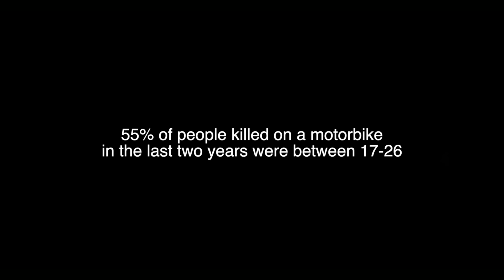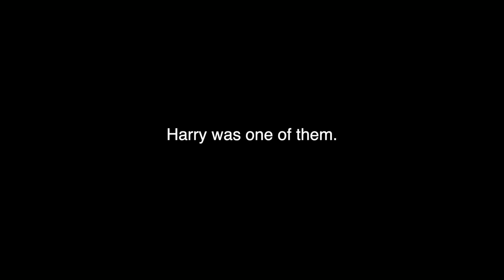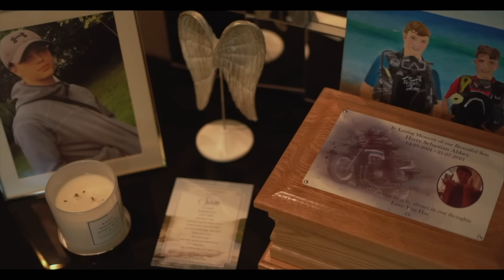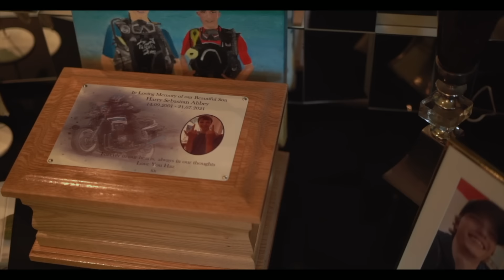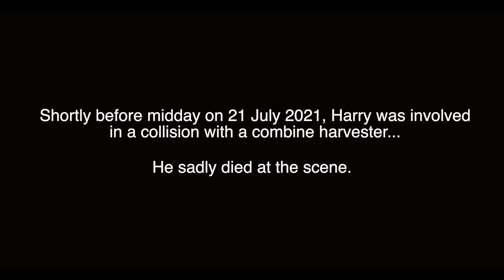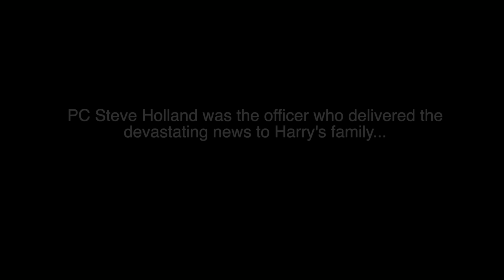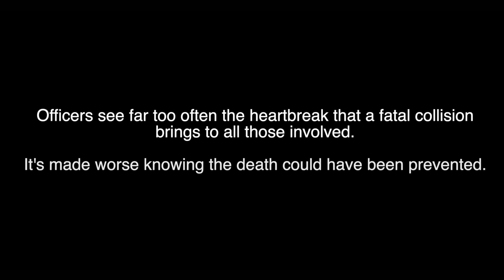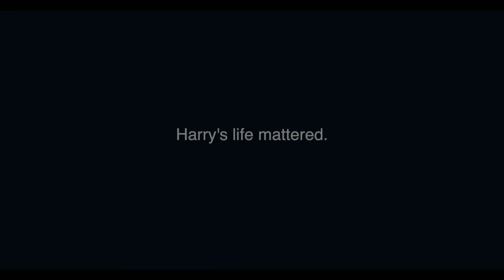Think Bike - Harry's Story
The following video contains content related to grief, which some viewers may find upsetting.

On 21 July 2021, Harry Abbey was riding to work when he was involved in a serious collision.

Harry died at the scene.

He was just 19 years old.

Now – just over two years on – Harry’s mother and three siblings are bravely opening up on the impact losing Harry has had on them, with the hope that it stops any other family from having to go through the same pain and heartbreak they have.

Take the time to watch this video and encourage any young people in your life to watch it too. Remind them that they're not invincible and that their life matters.

If it can stop just one other person going through what Harry’s family has, then it will have done its job.

Ride safely because careless riding kills.